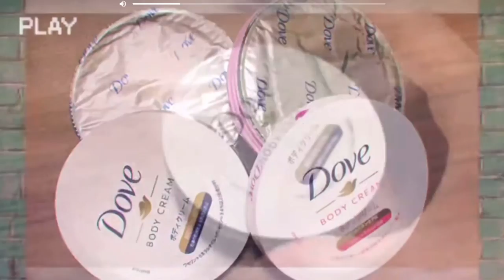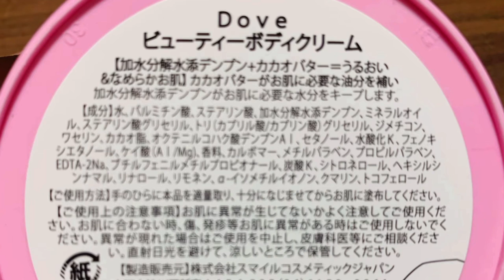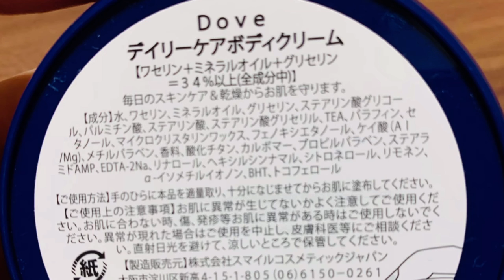SeriaのDoveのボディクリーム良かった！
ピンクとネイビーがありますが
私はピンクの方が好きです。匂いが少し気になりますが……

2つの成分、テクスチャ、それぞれ異なるので使い分けたいです。

これからの季節、もっともっと寒くなるのでお肌も髪も乾燥しますので
少しでも心掛けたいですね。